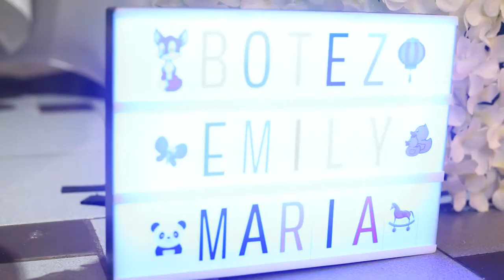26.06.2021 Christening Emily Maria